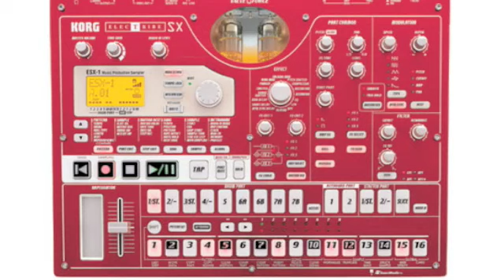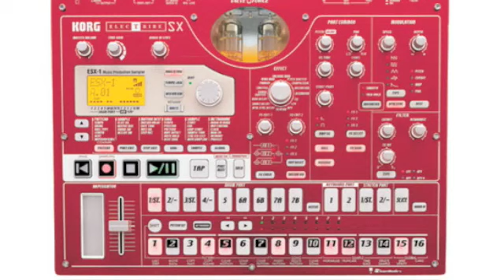KORG ELECTRIBE SX NEW TRACK ("on the run" rmx)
my track played live with realtime cut-off and part on&off.  using the famous PINK FLOYD baseline riff from "ON THE RUN" recreated by me.  ENJOY and comment.